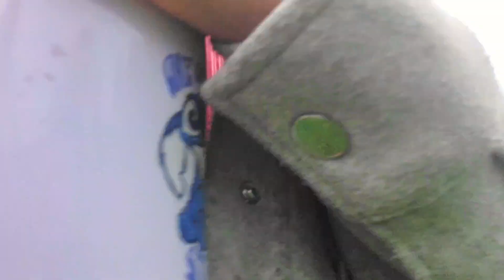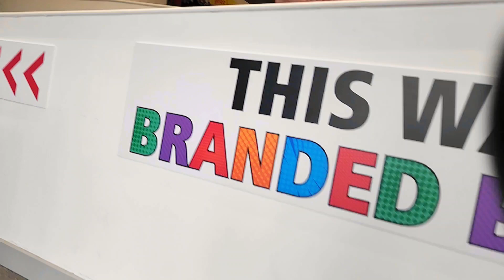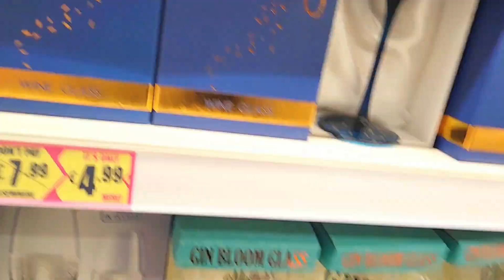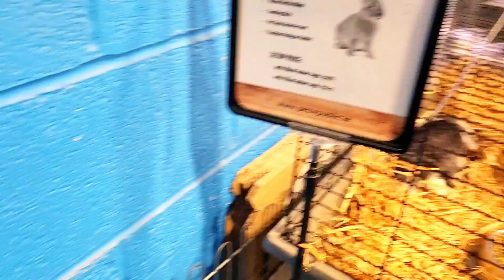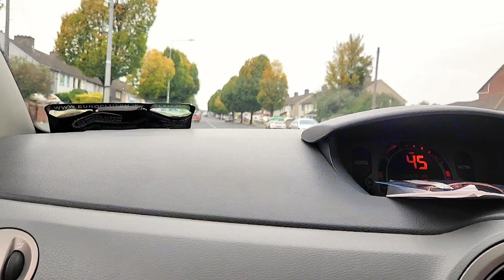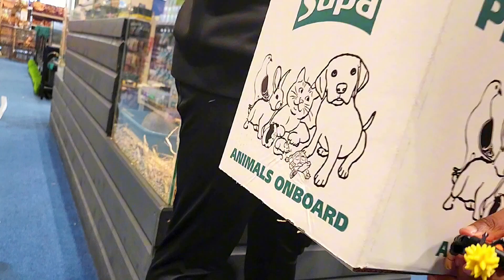Vlog Ireland Living : A Busy Saturday In My Life As A Mom with Three Kids | A Busy Day In The Life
Hi family welcome back to my channel, it is a Vlog kind of day, Vlog Ireland Living, This A Busy Saturday In My Life As A Mom with Three Kids | This Is A Busy Day In The Life, thank you so much for watching.